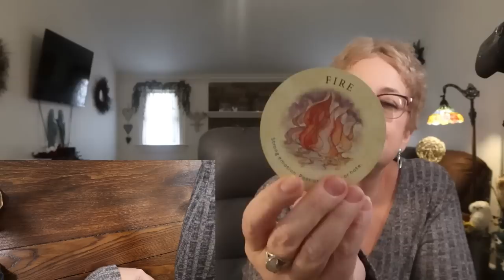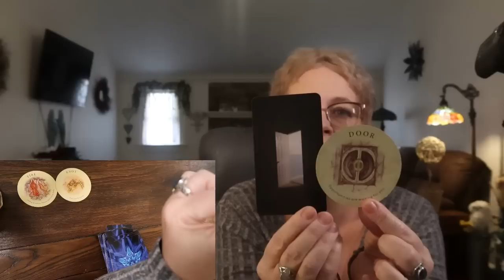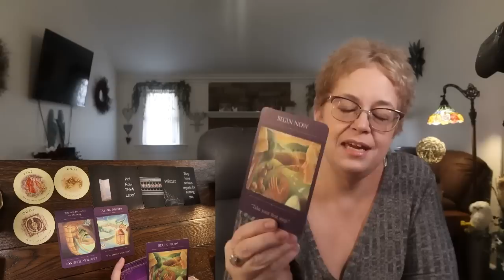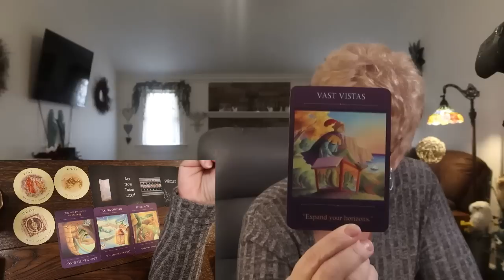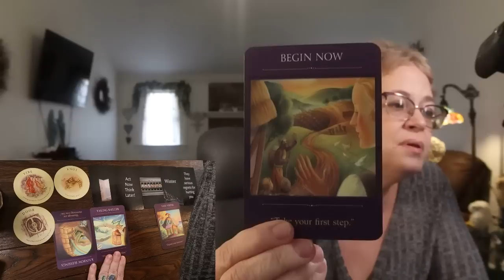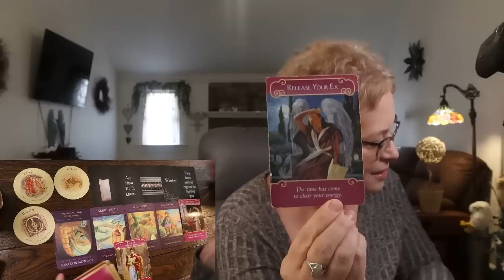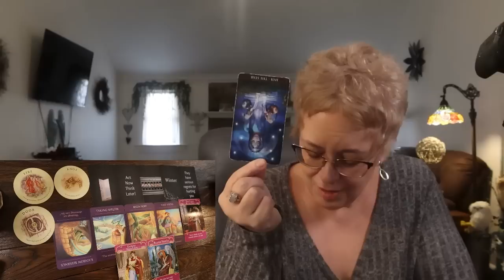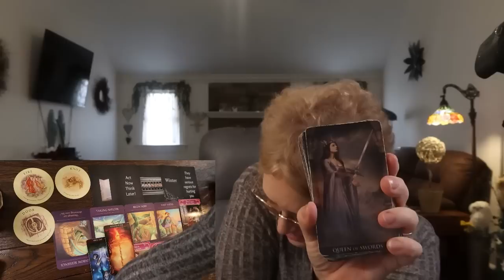Simply No Longer Attracted to That & Gemini You are About to Hit the Jackpot! ~ Gemini Mid February